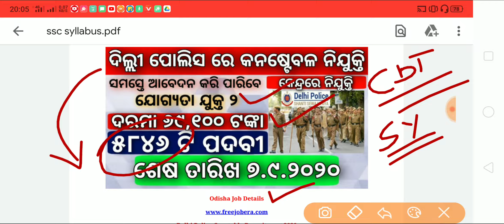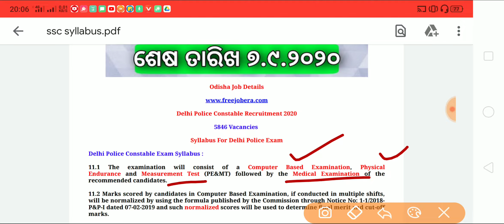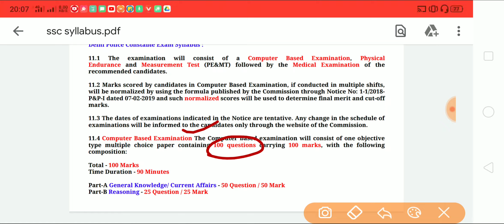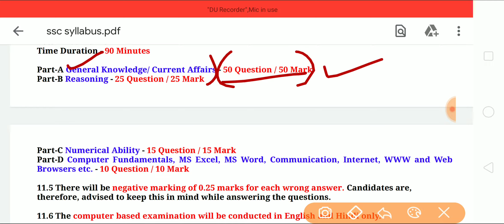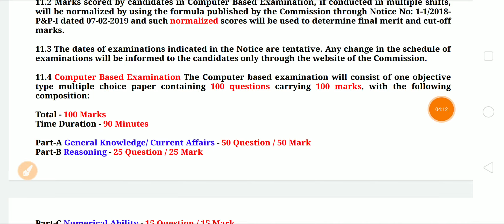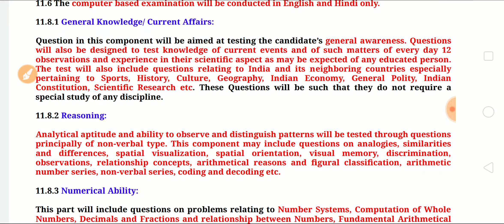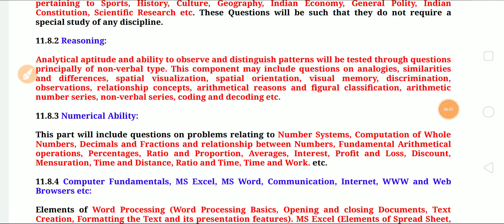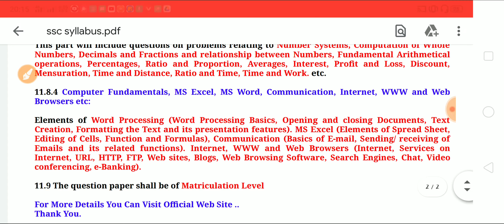Delhi Police Constable Syllabus For CBT Exam 2020 ll Delhi Police Recruitment Odisha Govt Job 2023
elhi Police Constable Syllabus For CBT Exam 2020

odishajobreporter,
fmmanoj,
odisha job reporter,
odisha job,
odisha job info,
ics tips,
odia space,
fm manoj,
laxmidhar sir,
govt jobs,